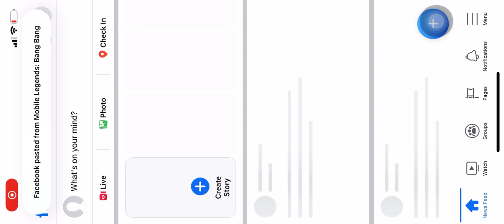Mibile legends/Gaano ba kalakas si hanabi?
Ang sarap gamitin ni hanabi lakas nya grabe.